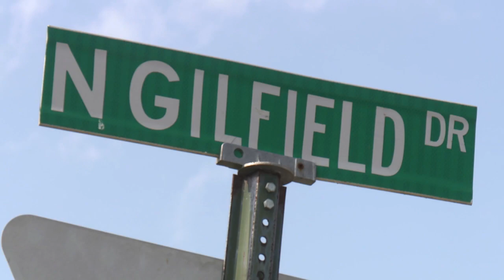He was killed outside a child's birthday party. Now his family wants justice.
Anthony Williams, 55, was shot and killed near his car along N. Gilfield Drive outside a child's birthday party in June 2023, Crime Insider sources told Jon Burkett.